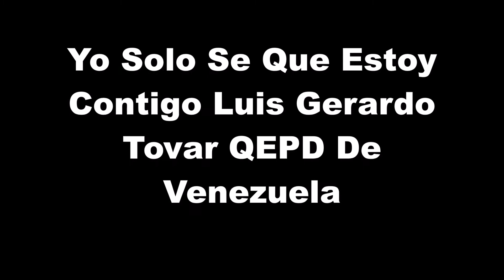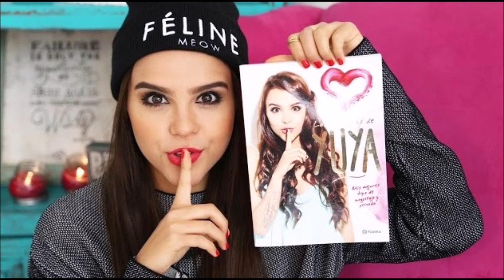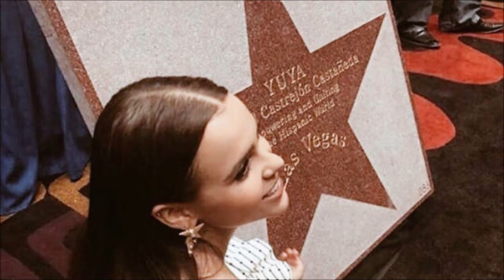Yo Solo Se Que Estoy Contigo Luis Gerardo Tovar